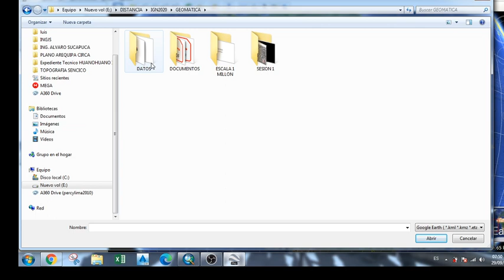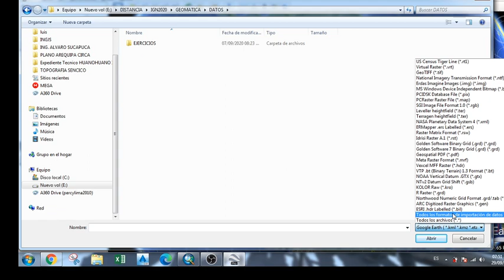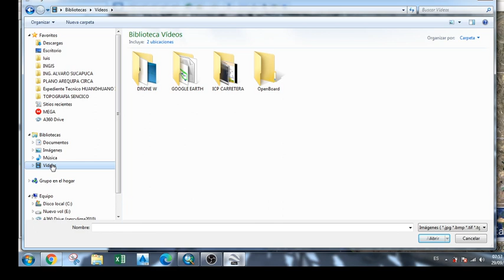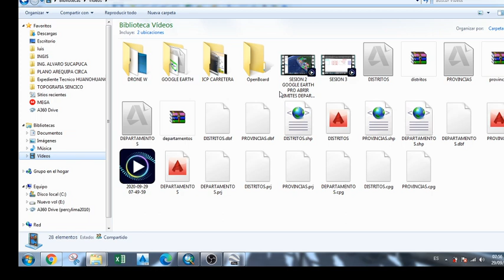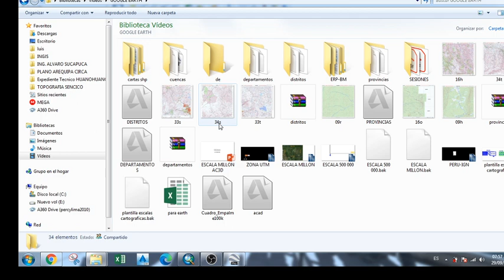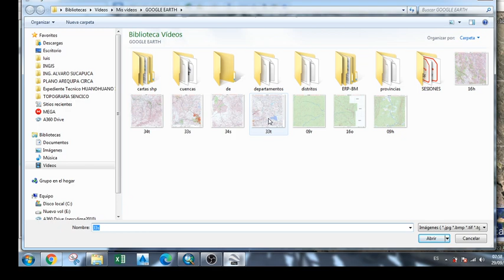SESIÓN 3 GOOGLE EARTH PRO SUPERPOSICIÓN DE IMÁGENES CARTA NACIONAL IMAGEN JPG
Para descargar
SESIÓN 3 GOOGLE EARTH PRO SUPERPOSICIÓN DE IMÁGENES CARTA NACIONAL